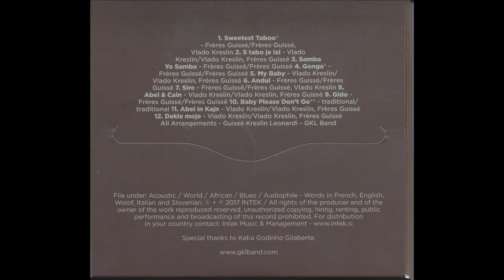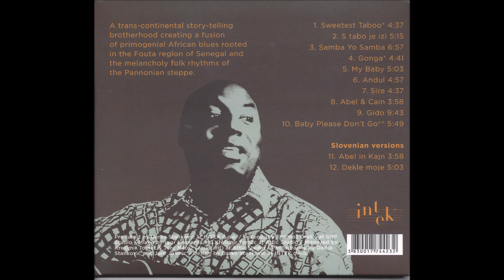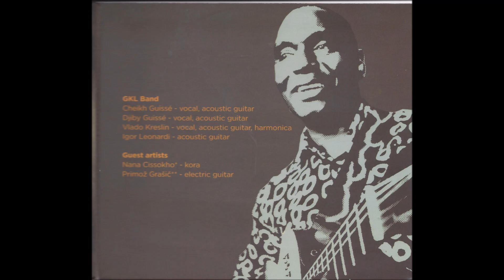My Baby (Dekle moje)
My Baby  (Dekle moje) - Guisse / Kreslin / Leonardi
(V.Kreslin - V.Kreslin/Guisse)
Photo: D.Stankovič, J.Bojec
CD Never Lose Your Soul, INTEK 2017